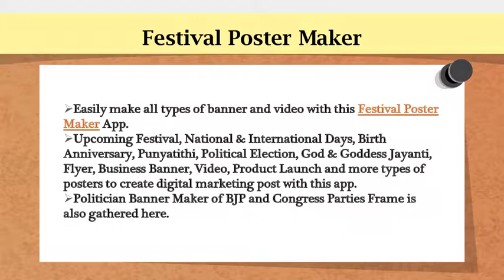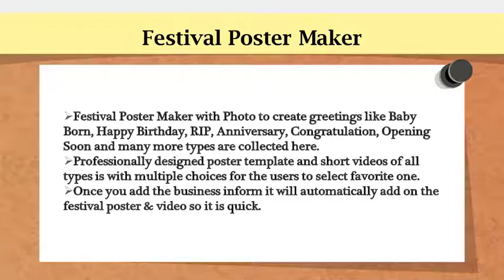Festival Poster Maker - Free Indian Festival Poster Maker App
Are you in search of ready to use Festival Poster?

You at right place, here is huge collection of ready-made Festival Poster with latest frame and background designs. Now no graphic designer is required to make daily post for your social media marketing. Here user can make posts for 365 days of your choice and preference from the given collection.

Custom-made poster feature is also available for the user where one can make poster with your own photo from mobile gallery. Just add photo in the frame to make customized poster frame for festival season. Stay in touch with the customers and fans through social media for 365 days & expand your business online from any corner of the World.

Festival Poster Maker App contains Ganesh Chaturthi 2021, Sarvepalli Radhakrishnan, Sunita Williams, Deendayal Upadhyaya, Teacher Day, Guru Gobindsingh, Mahatma Gandhi, Durga Maha Navami Puja, Dussehra, Karva Chauth, Bhai Dooj, Diwali, Happy New Year, Merry Christmas and Pongal Festival ready-made frames. This Festival Poster Maker app also includes large number of Business Category for the Customer to promote the product or service on social media.

Single user can add 2 Business details if you have more than one business. Festival Poster Maker App includes Narendra Modi, Manmohan Singh, Amit Shah, Keshubhai Patel, Dayananda Saraswati, Chaudhary Charan Singh, Vitthalbhai Radadiya, Sardar Vallabh Bhai Patel and many more frames to generate post of your favorite person. To all access all festival and poster buy premium plan with reasonable price.

Grow your business with us by sharing daily post with new product and sales offers. Festival Poster also includes images in Hindi, English, Gujarati, Marathi, Punjabi and Tamil language for the users preference. It is very common and trending to use social media for staying connected in the World.

Festival Poster Maker: Business Banner 2021, Video App is the trending application in the play store to create festival post in just 10 seconds for Navratri, Vinayaka Chaturti Or Vinayaka Chaviti, Durga Puja, Guru Nanak Jayanti, Halloween, Holi, Makar Sankranti, Lohri, Dhanteras, Govardhan Puja etc. Instantly create festival poster maker with name and image by using this app. Logo on the poster is moveable on any part or corner, and one can make it smaller or bigger to set on the frame to look it eye catchy.

Festival Poster Maker with Photo to create greetings like Baby Born, Happy Birthday, RIP, Anniversary, Congratulation, Opening Soon and many more types are collected here. Professionally designed poster template and short videos of all types is with multiple choices for the users to select favorite one. Once you add the business inform it will automatically add on the festival poster & video so it is quick.